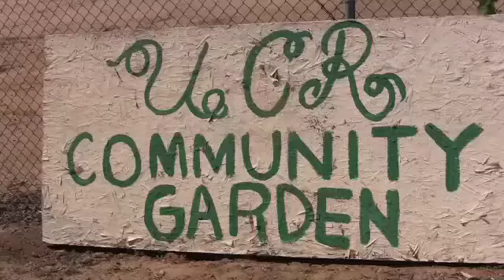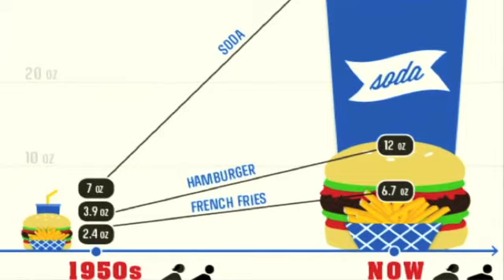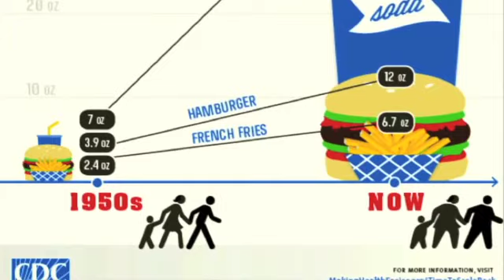Padres y niños cultivan y aprenden juntos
Varias familias pasaron un día divertido en un huerto comunitario en donde niños y adultos prepararon la tierra, excavaron y sembraron tomates, ejotes, calabazas y pimientos. Este esfuerzo, según explica Chutima Ganthavorn, especialista en nutrición, es parte de los talleres de nutrición y jardinería que Extensión Cooperativa de la Universidad de California ofrece a familias de bajos recursos.